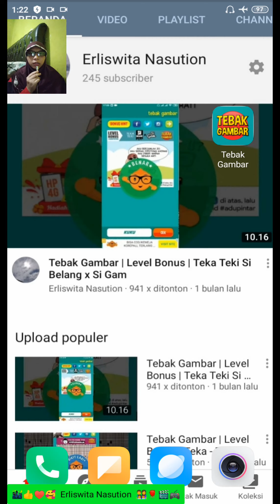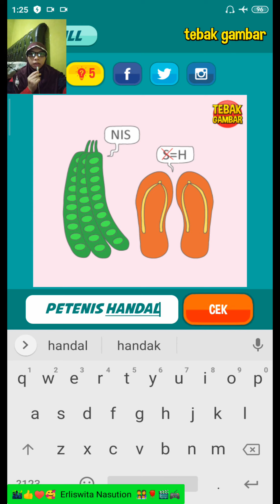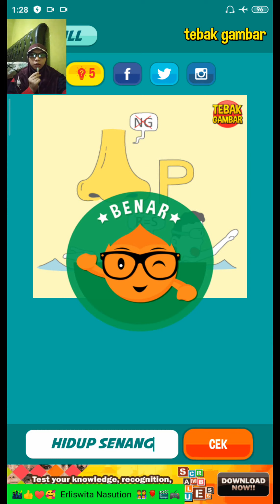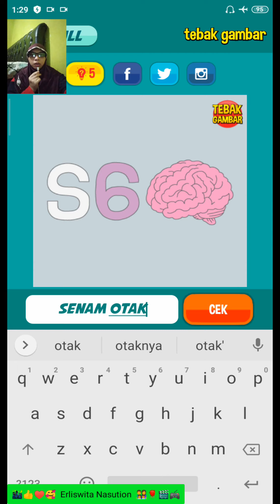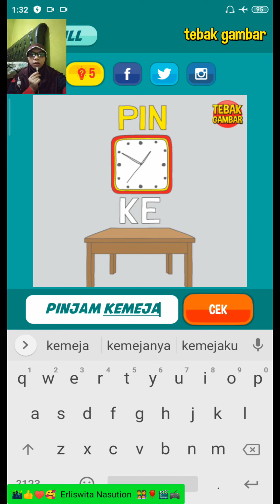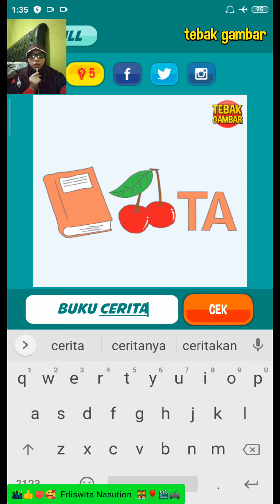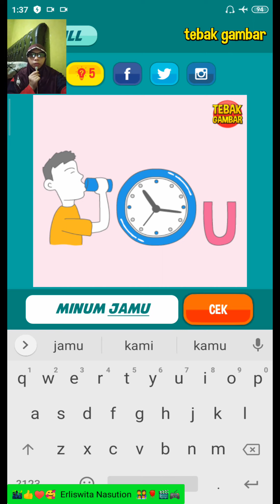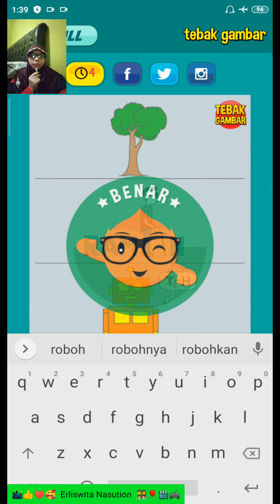Tebak Gambar | Level 2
Selamat Datang Di Channel Erliswita Nasution